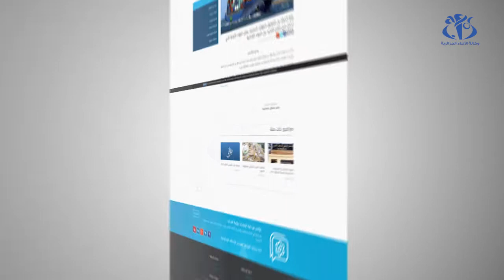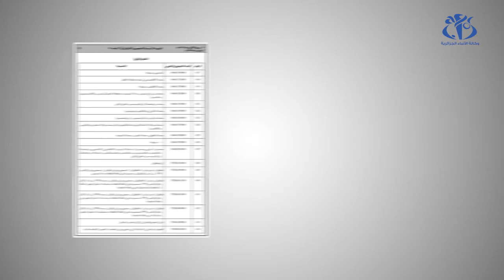قائمة جديدة للمواد الاستهلاكية المسثناة من الاستيراد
الجزائر (وأج) - استثنت وزارة التجارة من جديد قائمة مواد استهلاكية كانت ممنوعة من الاستيراد وتخص  القائمة المواد الأولية والمنكهات على غرار العصائر، المشروبات الغازية، الياغورت، البسكويت، الحلويات، الشكولاطة وغيرها.